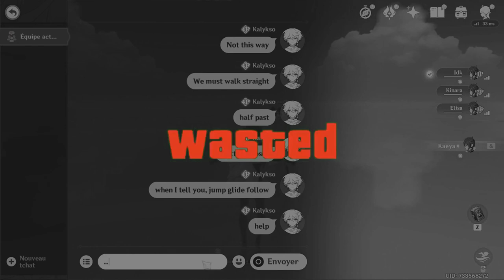Kaeya Bridge: The Movie ; Breaking through an eternal barrier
Inazuma... the empire of eternity... I often heard about this place, when I arrived in Teyvat. It was depicted to me as a place where the enemies were overpowered. I observed the relief of the islands of the archipelago. I was not sure what the landscape looked like. I was told that it was hot, so I thought the climate was quite desert-like. The sunsets on the horizon reinforced this image.

When I arrived at the port of Liyue, at its peninsula, and with the help of Kaeya, I tried to cross the ocean by myself. I did not want to be carried by sailors on their ship, as my prescience told me. But very soon, I encountered a major obstacle: a storm. More than just a storm, it was an electrical barrier, a rich and intense concentration of the ηλεκτρο element. No matter how hard I tried to cross it, I found myself systematically disintegrated, then reconstituted in the stone forest of Guyun. The effect I felt reminded me of the time I had tried to climb Dragonspine... but I hadn't persevered so much that time, maybe because of the lack of stakes.

What should I do? Should I resign myself to listening to Paimon, and go meet the γεω archon? No, of course not. I had only just tried to transcend this barrier. I couldn't stop until I had at least tried every single one of the possibilities available to me! Maybe if I went very far east, the barrier would be absent!...well no...but...what is it? "Unsolid water" ? First step taken !... Ouch... the maximum depth inflicts the same effect as drowning... how to cross ?... γεω bridge ! Kaeya Bridge, so γεω Bridge!... Failure... Hmm... I would need a way to get as close as possible to the border, without risking to fall... Oh dear! Dying from a fall on the max depth plateau allows to move there with some stability. I haven't gone to explore this strip of sand yet... Is it just me, or has it changed with the updates? Or maybe it was just a mirage. !!! Some of the sand is not at max depth! Good thing I thought to make several pocket teleporters before coming here! I will be able, in this way, to carry out a thorough research in memory problem (network bugs)! Thanks to a λ traveller, I have, in its version of Teyvat, been able to mark the inazumian border of the storm. Now, this information gives me a landmark. Let's see, if I evaluate my running ability... I think I can glide three times over the chasm of reconnection, without falling in. A fourth if I do very well. The distance to cross is long, and I have to manage my endurance... According to my measurements, I have to run for 25 seconds and remember for 5 seconds (reconnection). Unfortunately, I am not perfect. I am unable to be so precise, especially when running. I have to take into account the increasing uncertainty of my timing. After many tries, I succeeded... but not completely. I memorized a second too late, and although I had managed to exceed the limit, I caused a reconnection. So I reappeared in the storm, waiting for my disintegration... but against all odds, I rematerialized in Ritou. I did not dare to move, at first, for fear that the storm was still there, but when I took a few steps, and nothing happened, my joy was immense. Success of the Kaeya Bridge operation; El Psy Kongroo !

Nevertheless, a small detail is to be noted: the scenes at the beginning of the film, which launch the research, were shot after the success of the operation, and, one will notice that the map had bugged at this moment. This recherche scientifique lasted about 4 months, or a little more. I would have liked to be able to include the intrusion in Enkanomyia, and then in the Chasm when this one finally came out, but the results of my research tend to show that the access zones are well and truly deactivated, and not only hidden... Too bad, maybe these will be in the next part of the Kaeya Bridge... or in a separate compilation if there is nothing else to grind.

I thank the random players and friends who helped me, without whom this research would have been insanely time-consuming.

Now I guess I have to give the credits for the music... a hard task when you downloaded them all in bulk to see what sounds best...
-Most of Genshin's music is from Tnbeemix.
-The ones that are not from his channel are from Yu-Peng Chen
-When crossing the unbreakable barrier, The Rumbling by SiM and スカイクラッドの観測者 by いとう かなこ (Skyclad no Kansokusha by Itō Kanako) alternate.
I hope I didn't make a mistake, or forget any.